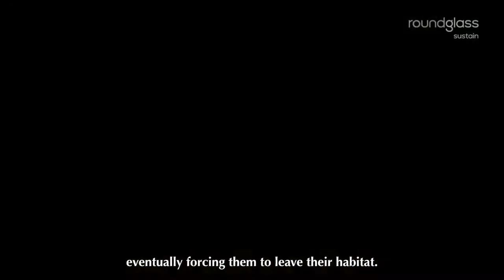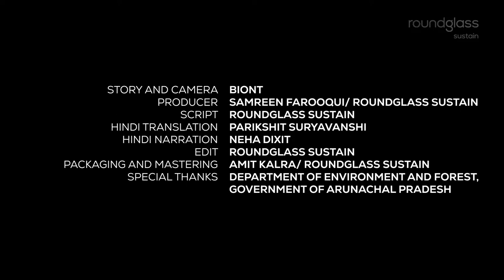क्यों नमदाफा के व्हाइट-बेलिड हेरॉन धीरे-धीरे लुप्त होते जा रहे हैं?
अरुणाचल प्रदेश के घने जंगलों में, सांप-सी गर्दन और मजबूत चोंच वाला एक ऊँचा पक्षी रहता है - व्हाइट-बेलिड हेरॉन। जानिए कैसे, यदि हम तेजी से कदम नहीं उठाएँगे, तो भारत इस दुर्लभ प्रजाति को हमेशा के लिए खो बैठेगा।